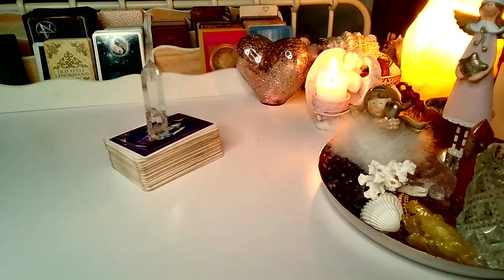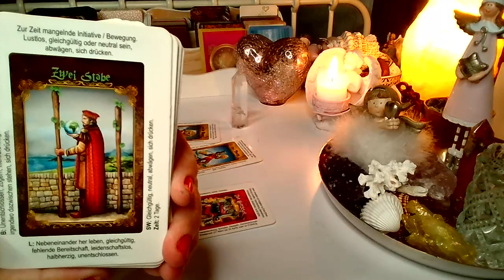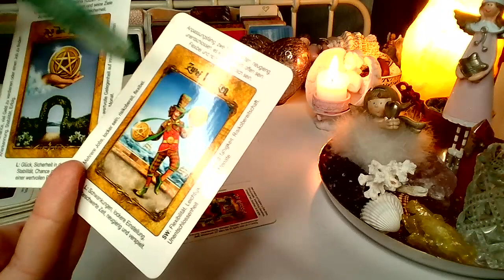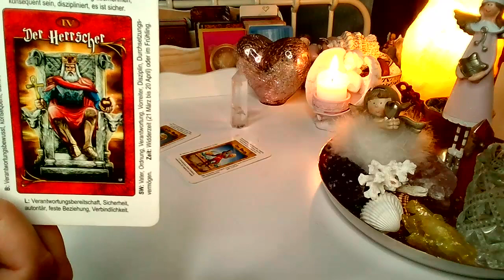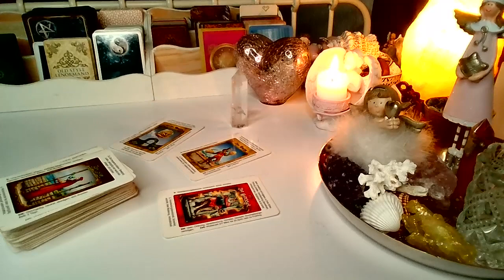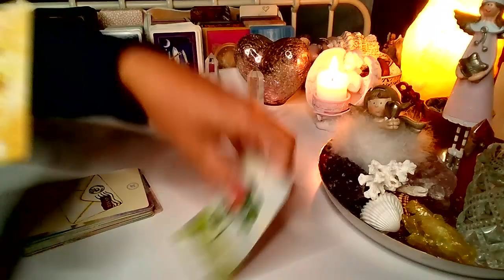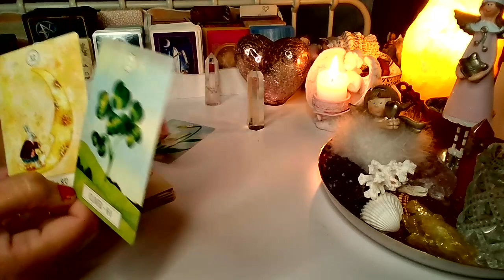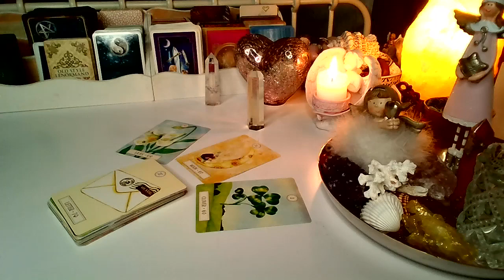orakel : czy SIE SPOTKACIE? (wybierz grupe) LENOMOR + TAROT 2023 ❤️ wrozby porady magia ❤️